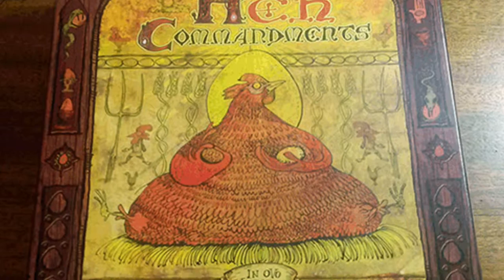Pencil Ink & Pixels studio interview with Illustrator Tom Morgan Jones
As a professional Illustrator working in my own studio, I started to wonder what were the experiences of other Illustrator's and Animator's out there. With this in mind, I decided to make a series of 1 minute interviews of other commercial artist's in their studio's and their work processes.